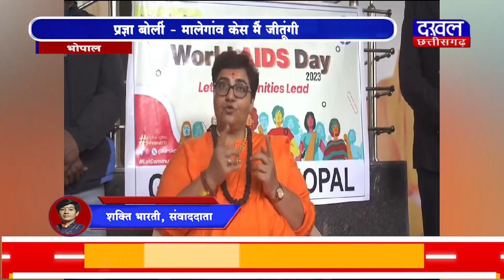DAKHAL NEWS प्रज्ञा बोलीं -मालेगांव केस मैं जीतूंगी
प्रज्ञा बोलीं -मालेगांव केस मैं जीतूंगी
पार्टी को चिंता होना चहिये मैं कहाँ हूँ